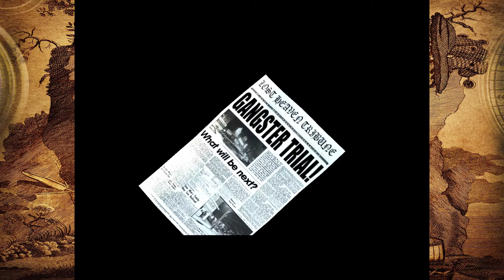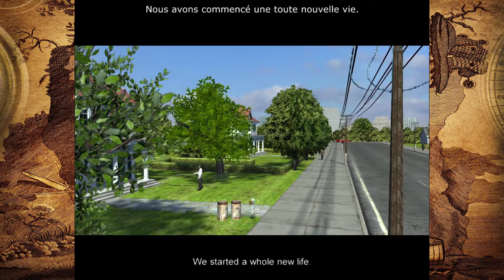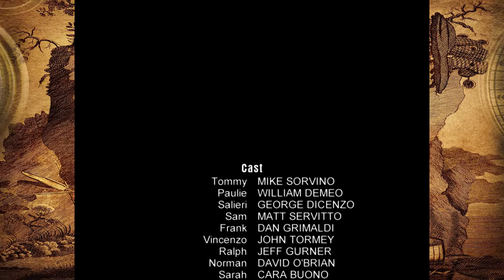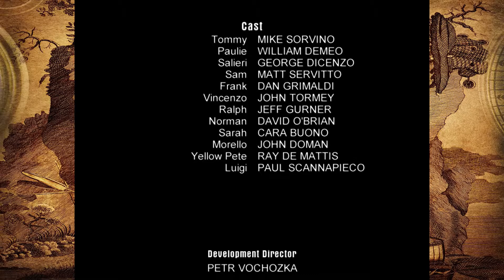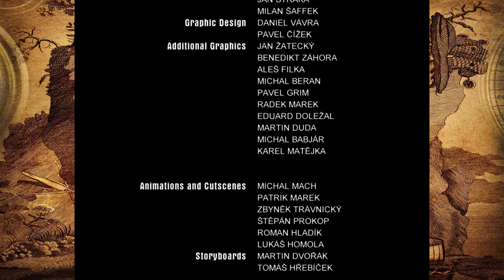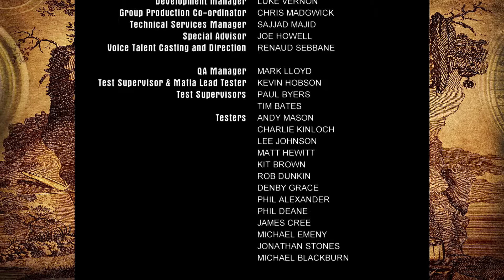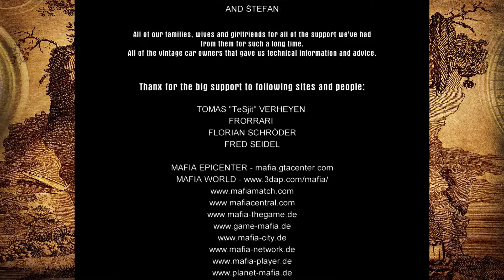LET'S PLAY - Mafia: FINAL - ÉPISODE 21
Vous savez que ce let's play là était en vigueur depuis le 3 novembre 2016? Holy shit...

'Listen and Listen Good' ► Mafia Definitive Edition